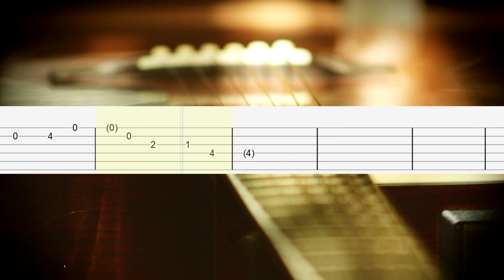Shiny Happy People - R.E.M. Guitar Tabs, Guitar Tutorial, Guitar Lesson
How to play Shiny Happy People on guitar
R.E.M. Guitar Lesson

Download Tabs
(PDF + Guitar PRO + mp3)